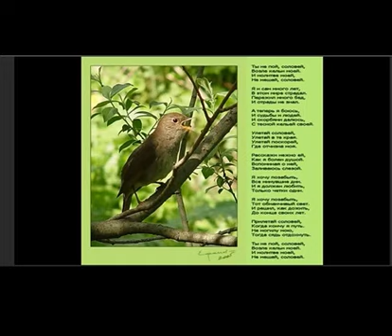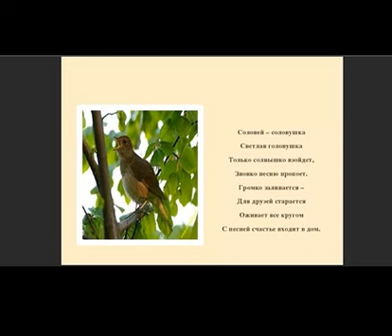Соловьиных ночей не забыть, Стихи Надежда Абалмасова, муз. и исп.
Соловьиных ночей не забыть, Стихи Надежда Абалмасова,

Соловьиных ночей не забыть,
Ароматы сирень расплескала.
Дверь закрытую снова открыть,
Захотелось начать всё сначала.

Поглядеть на тропу где с тобою
Шли к реке и встречали рассвет.
А табун лошадей к водопою
Уходил сквозь ромашковый свет.

А сирени метались, метались
К небесам над любовью былой.
Пустомели - кукушки вещали
Много лет будем вместе с тобой.

Толи хмель, что сирени дарили,
Толи песнь не с того началась...
Соловьиные  ночи забыли
Вслед мечта улетев, не сбылась.

                 САМУИЛ ФРУМОВИЧ